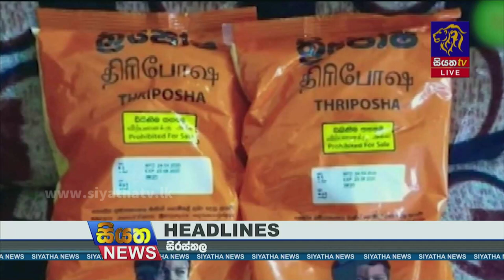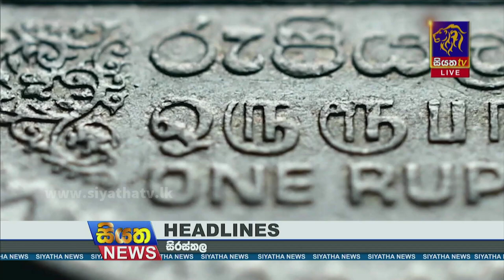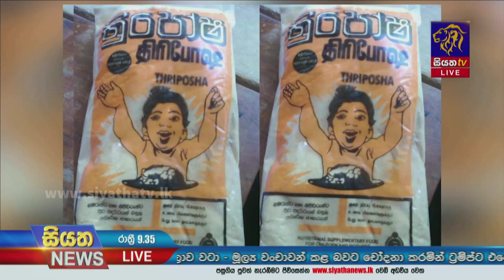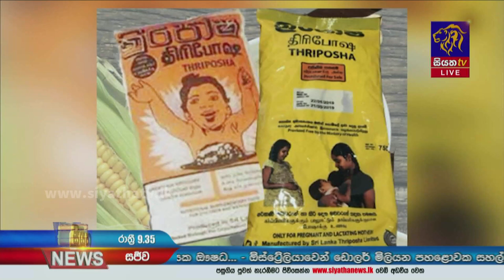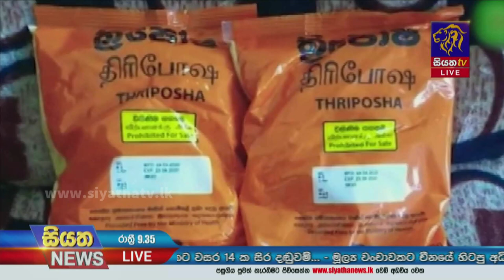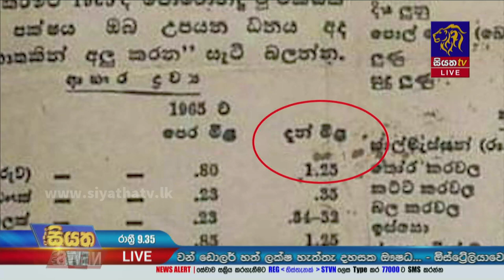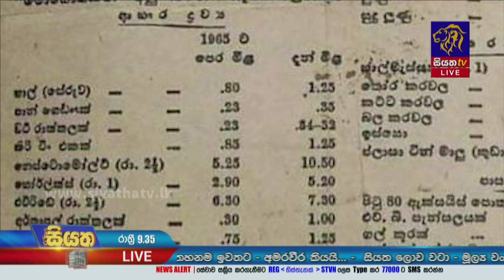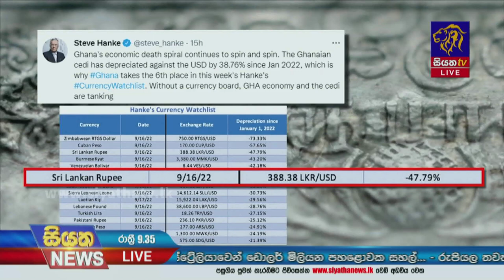Siyatha News | 09.35 PM | 22 - 09 - 2022